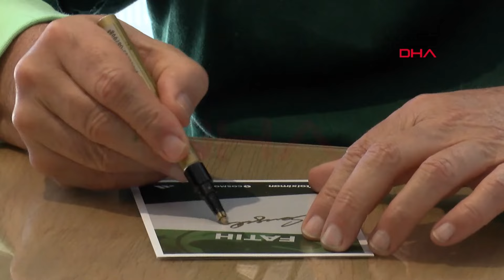Fatih Terim, Türk basın mensuplarını misafir etti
Yunanistan Ligi ekiplerinden Panathinaikos'ta görev yapan Fatih Terim, Olympiacos - Fenerbahçe karşılaşmasını takip etmek için Yunanistan'a gelen Türk basın mensuplarını Ramazan Bayramı dolayısıyla misafir etti.

Tecrübeli teknik adam, Panathinaikos Kalafatis Tesisleri'nde gerçekleştirilen organizasyonda Yunanistan'a gelen gazetecilerle bayramlaştı. Bayramlaşmanın ardından Terim gazetecilerle Türk futbolu üzerine sohbet gerçekleştirdi. Sohbet toplantısının ardından Fatih Terim ve gazeteciler, antrenman sahasında hatıra fotoğrafı çektirdi. Tecrübeli teknik adam ayrıca UEFA Avrupa Konferans Ligi'nde Fenerbahçe'nin Olympiacos'a konuk olacağı çeyrek final mücadelesi öncesinde sarı-lacivertli ekibe başarılar diledi.